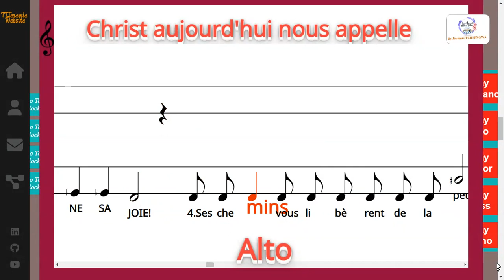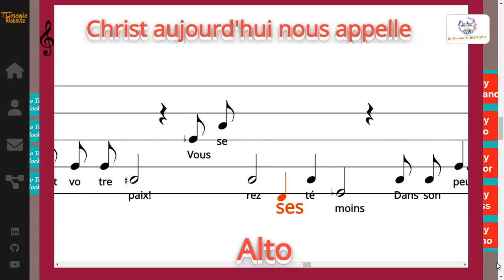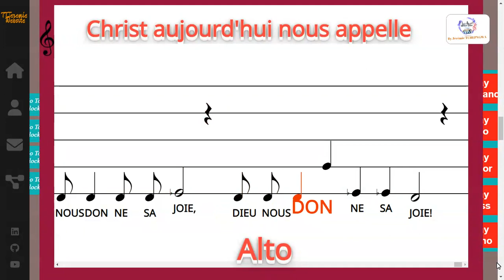Christ aujourd'hui nous appelle - Claude Bernard & Michel WACKENHEIM - Alto